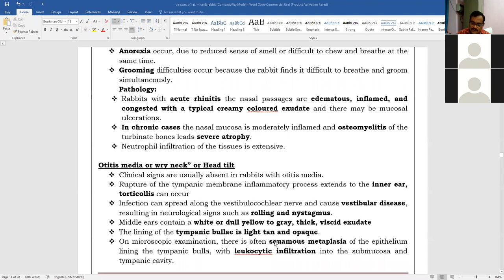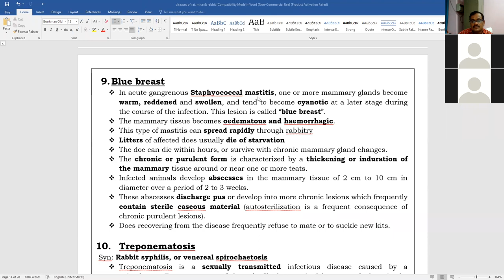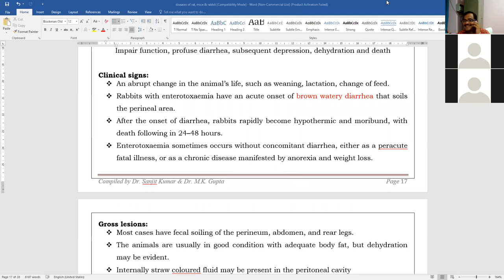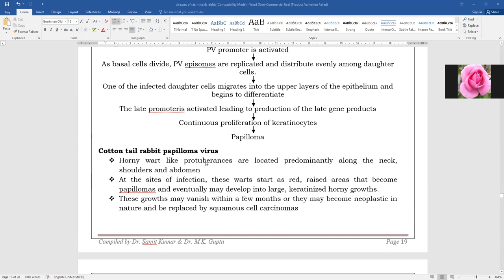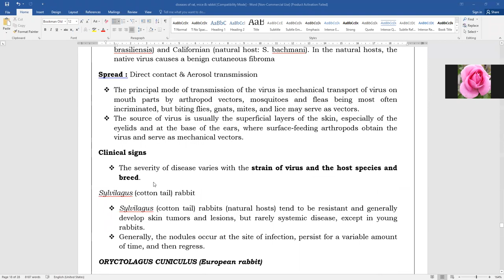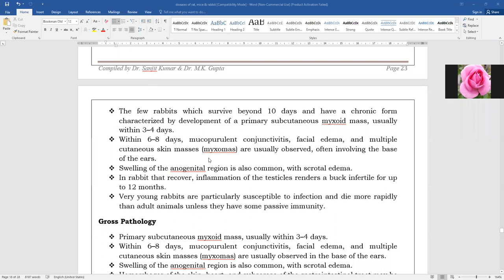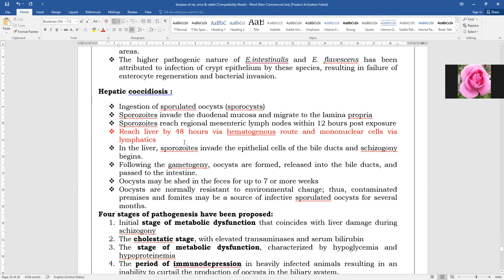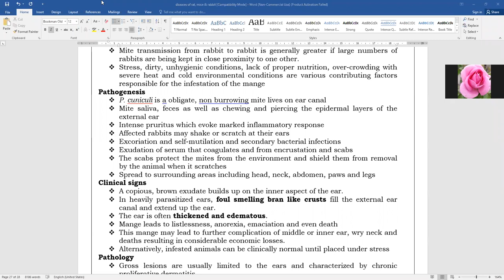Laboratory Animal Diseases-2 by Dr. Sanjiv Kumar, Dept. of Vet. Pathology, BVC, Patna